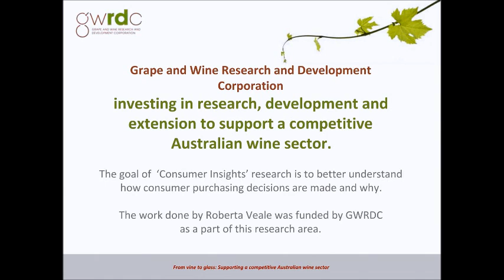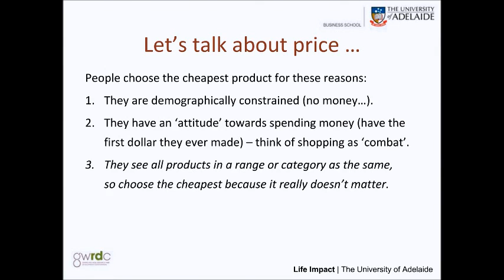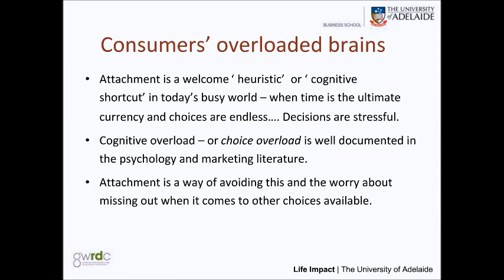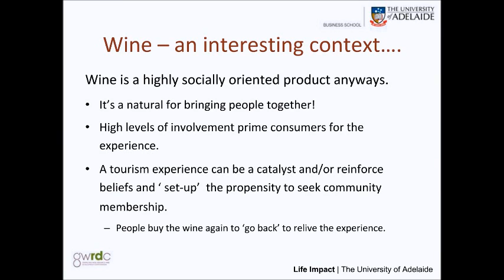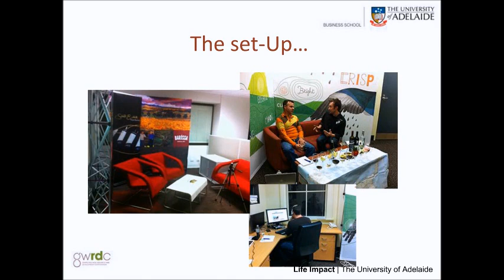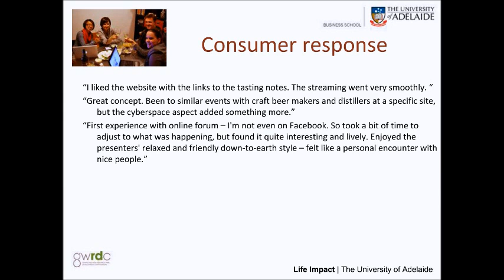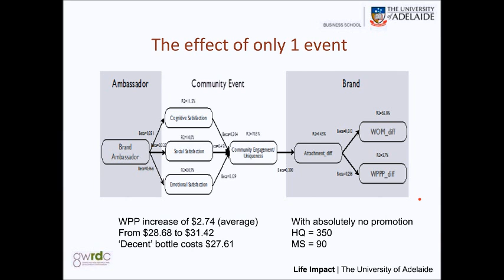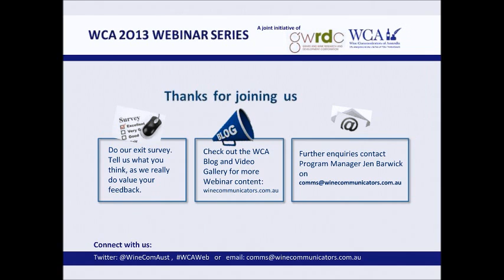WCA Webinar: How to turn your website into a virtual cellar door. (September 2013)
Consumer Perceptions: How to turn your website into a virtual cellar door.

This webinar was held on Tuesday, 3 September 2013.

Is your website working for you or against you? Two of the most valuable assets for wineries (aside from your wine) are your brand and the content you use to promote it.

As the second instalment of the GWRDC Consumer Perception Webinar Series, this webinar offers wineries advice on how to turn their websites into one of their strongest marketing tools.

Dr Roberta Veale, senior lecturer and program director Master of Wine Business program at The University of Adelaide's Business School, shares her research and experience in turning a winery website into a 'virtual cellar door' for customers.

This webinar delivers the latest wine industry research into online engagement strategies - in particular, live-streaming video technology, to create and build interactive wine communities and brand advocates online.

In this 1-hour webinar Dr Veale discusses:

    What makes a 'good' website?
    Communicating your brand pillars - what makes you special?
    Today's empowered consumer
    Engaging consumers online
    Building your own brand community of loyal and engaged wine buyers

Dr Roberta Veale is a senior lecturer in marketing at the University of Adelaide Business School, where she is also the Program Director for the Wine Business masters program. She is an internationally published author of numerous academic and industry papers related to consumer behaviour respective to wine buying decisions. She has, over the years, been working closely with industry also completing research projects for the Winemakers' Federation of Australia several regional wine areas in Australia and the GWRDC. Over the past three years she has been involved in an extensive project involving virtual wine communities and other forms of e-based wine marketing strategies.